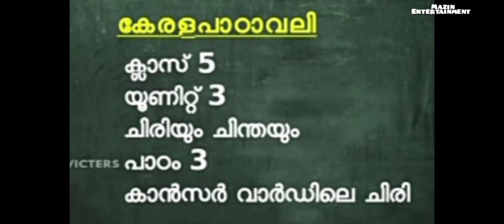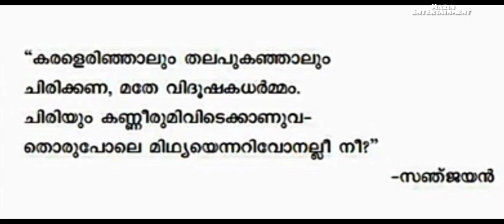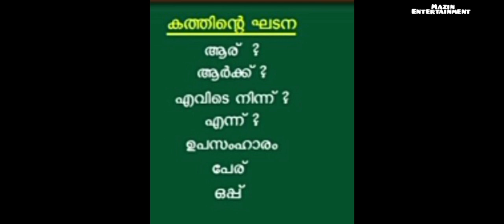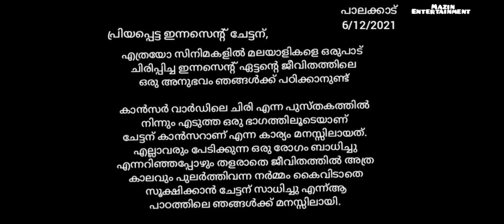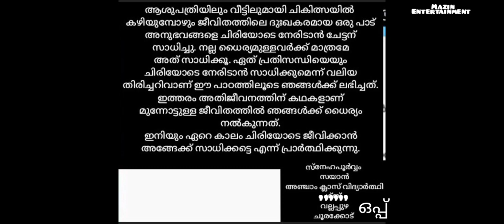# first bell class STD 5 - കേരളപാഠാവലി -കാൻസർ വാർഡിലെ ചിരി#